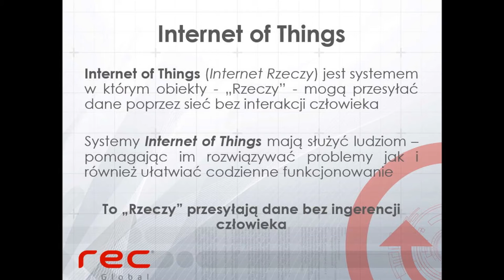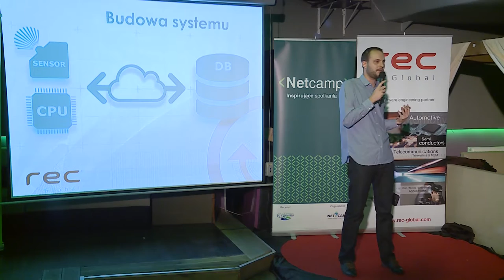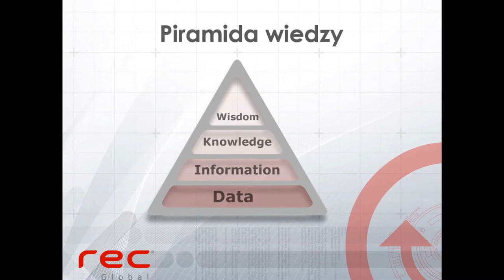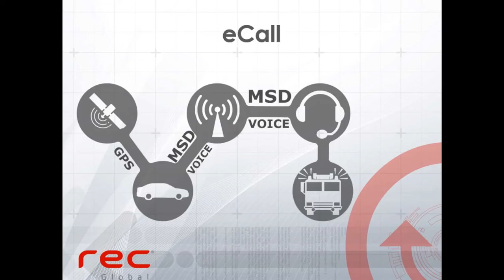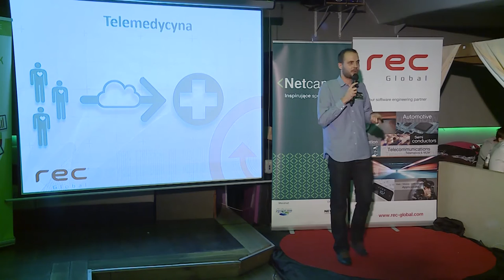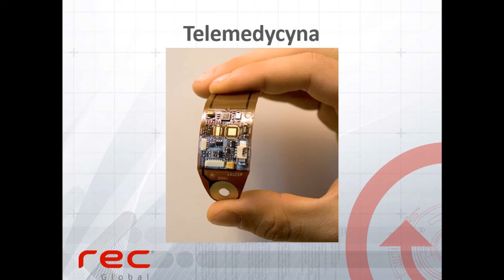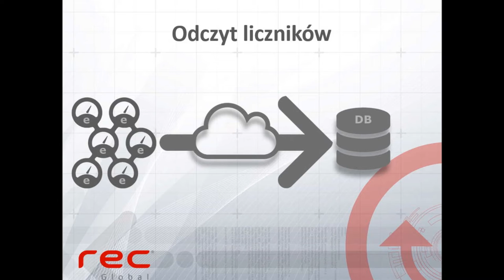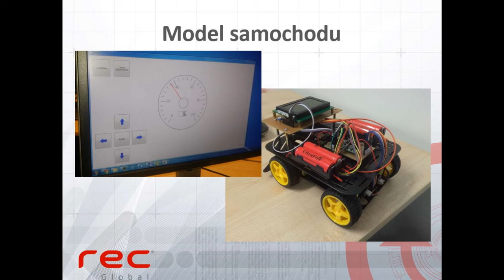Internet of Things w praktyce – Hubert Michalak, REC Global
Internet otacza nas z każdej strony, używamy go w pracy, w domu, robimy przez niego zakupy, sprawdzamy pogodę i utrzymujemy kontakty towarzyskie.  Czy możemy wykorzystać tą już istniejącą sieć do jeszcze innych celów? A gdyby do Internetu podłączyć „Rzeczy” (systemy mikroprocesorowe) tworząc Internet Rzeczy (Internet of Things)? Podstawowe pytanie brzmi: jak to zrobić? Od czego rozpocząć? Jakie możliwości techniczne mamy już dzisiaj a jakich możemy oczekiwać jutro? I najważniejsze – do czego możemy „Rzeczy” wykorzystać i z czego „Rzeczy” mogą nas w najbliższej i w dalszej przyszłości wyręczyć?